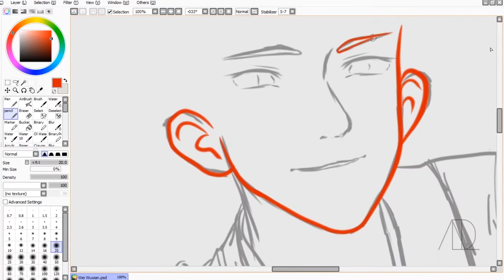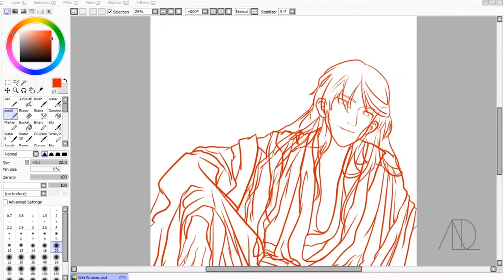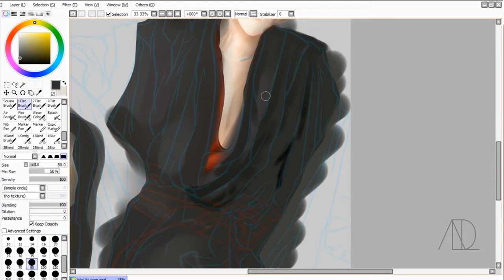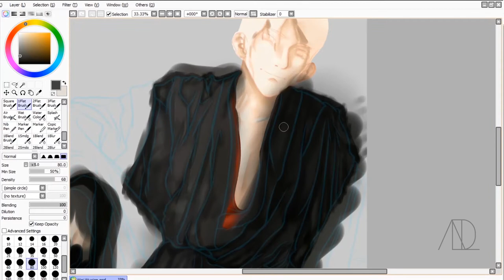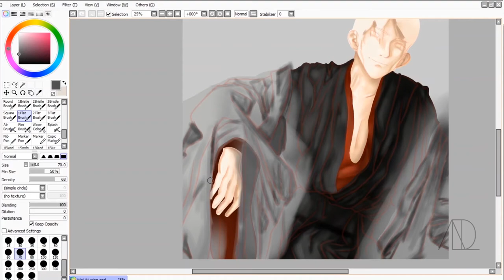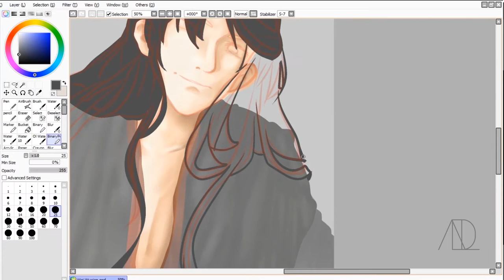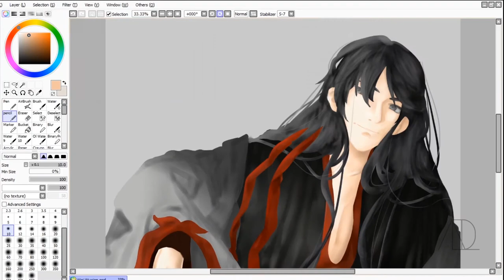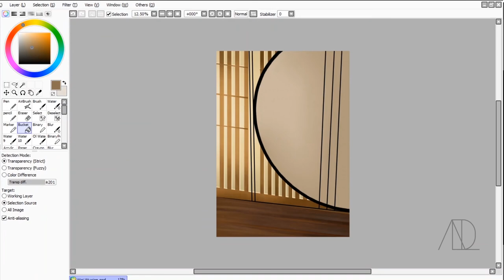[Speedpaint] Mo Dao Zu Shi - Wei Wuxian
Yiling Laozu / Wei WuXian
For my first channel I decided to draw Yiling Laozu / Wei Wuxian from Mo Dao Zu Shi [Grandmaster of Demonic Cultivation].

I am Adalie but you can call me Ada, I draw fanart or my OC.

Software :
PainTool SAI
Photoshop